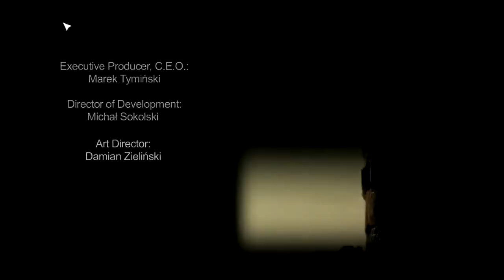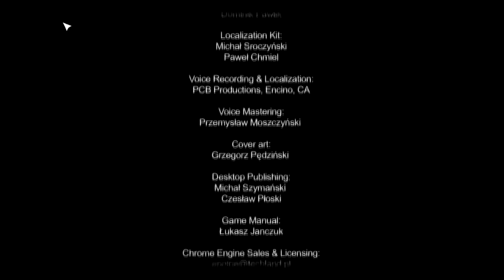Sniper: Ghost Warrior 1 The End Walkthrough Part 29 Mission 17 Gameplay [HD]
Next Game: Sniper Ghost Warrior 2

Sniper: Ghost Warrior 1 Walkthrough Part Gameplay [HD]Sniper: Ghost Warrior 1 Walkthrough Part Gameplay [HD]

Sniper: Ghost Warrior 1 Walkthrough Part Gameplay [HD]Sniper: Ghost Warrior 1 Walkthrough Part Gameplay [HD]Sniper: Ghost Warrior 1 Walkthrough Part Gameplay [HD]Sniper: Ghost Warrior 1 Walkthrough Part Gameplay [HD]

Sniper: Ghost Warrior 1 Walkthrough Part Gameplay [HD] Sniper: Ghost Warrior 1 Walkthrough Part Gameplay [HD] Sniper: Ghost Warrior 1 Walkthrough Part Gameplay [HD]